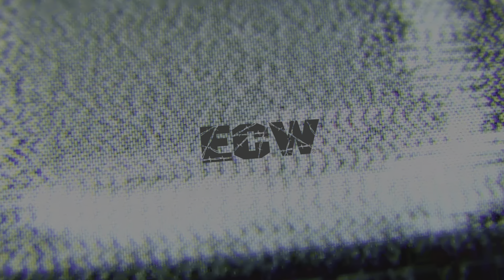WWE 2K22: 5-Man Extreme Rules Elimination Championship Match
5-Man Extreme Rules Elimination Championship Match
For The ECW World HeavyWeight Championship.

ECW World HeavyWeight Champion
Rob Van Dam
Vs.
Cactus Jack
Vs.
Raven
Vs.
Taz
Vs.
The Sandman